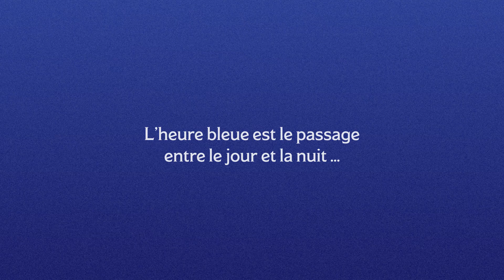HEURE BLEUE - Teaser (2019)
L'heure bleu, c'est le passage entre le jour et la nuit où le ciel se remplit presque entièrement d’un bleu pâle plus foncé que le bleu ciel du jour.
L’heure bleue est un instant beau, simple et magique.
C’est le MOMENT entre l’agitation journalière et le repos nocturne où nous pouvons nous arrêter pour profiter des plaisirs de la vie.
Ce moment propice à l'éveil des sens, nous voulons le valoriser à travers une série d'expériences conviviales entre amis, en famille pour profiter des instants présents.